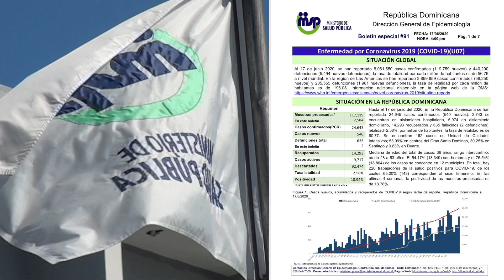ULTIMA HORA: Boletín #91 de Salud Pública reporta solo dos muertes por COVID-19